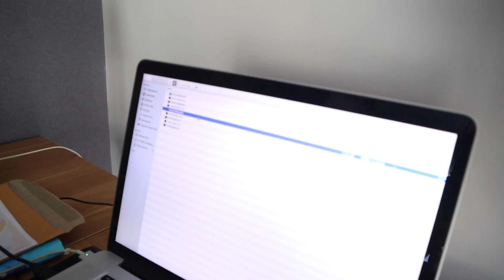ลองใจแฟน ขี่บิ๊กไบค์หาสาวมหาลัย โดนด่ายับ [Ep.227] MNF RiderTH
ลองใจแฟน ขี่รถไปถามทางสาวมหาลัย แล้วมาบอก

สามารถสั่งสติ๊กเกอร์ของเราได้ที่ Line id  : @njh0996w มี @ ด้วยนะ